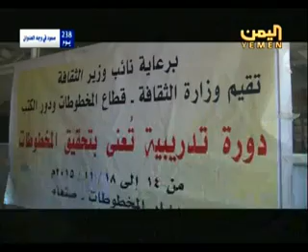اختتام دورة تدريبية حول المخطوطات في امانة العاصمة 2015/11/18